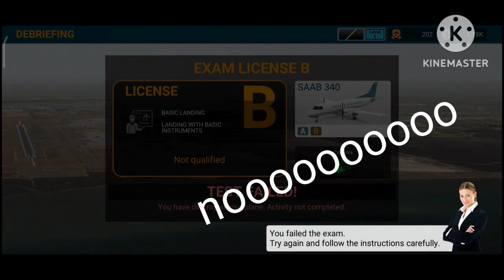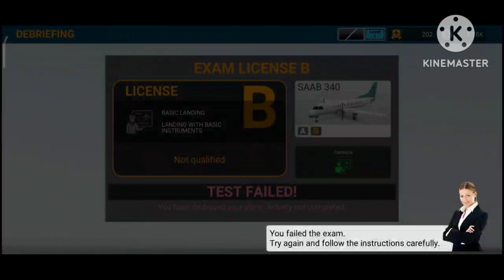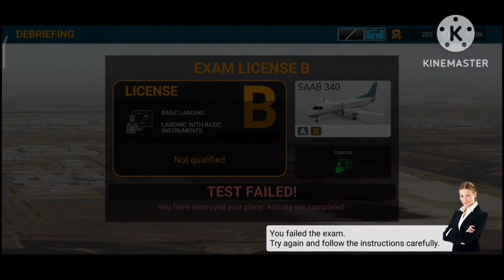playing plane sinulator butt i am very pro